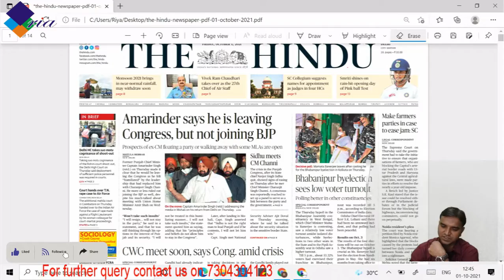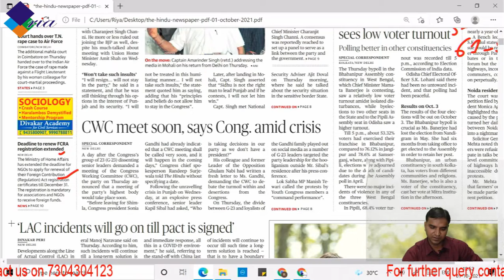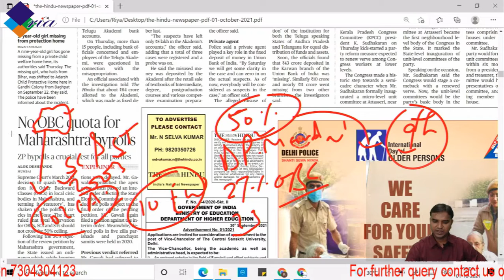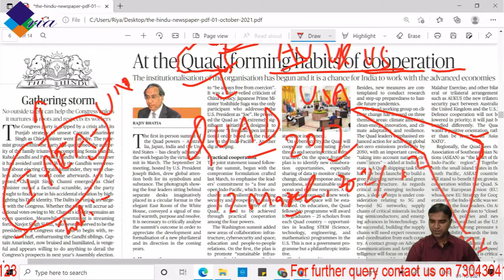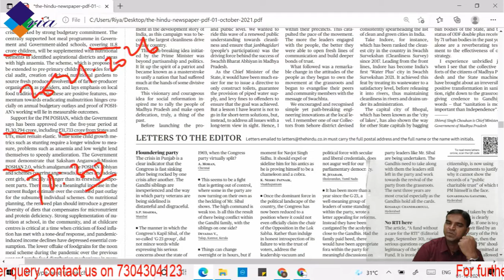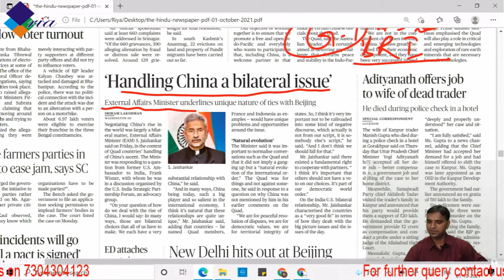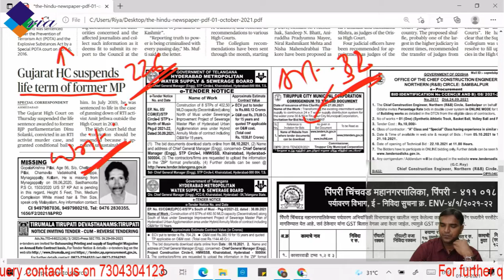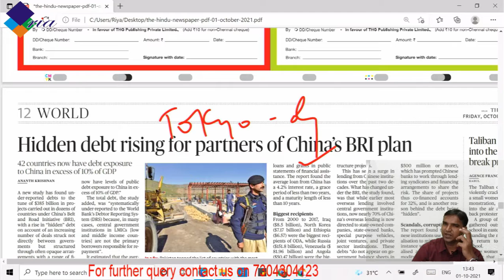MUST WATCH | THE HINDU NEWS ANALYSIS | 01/10/21